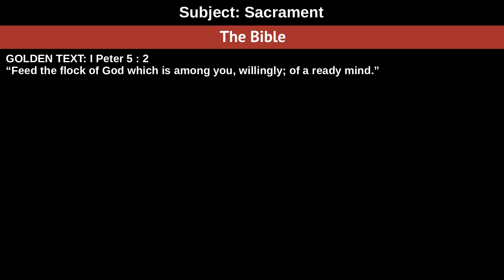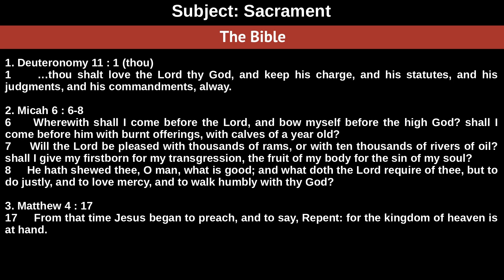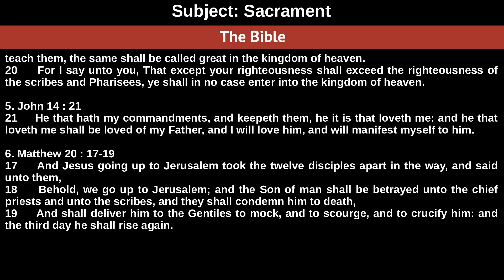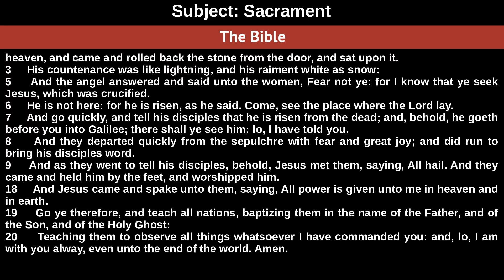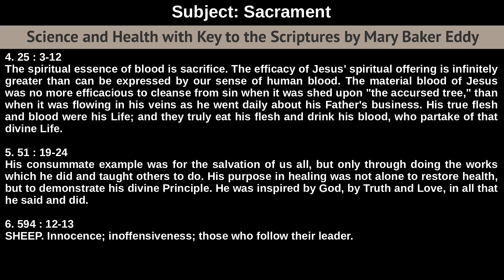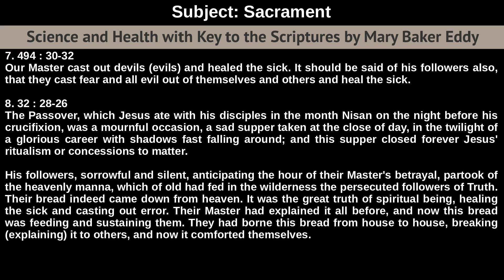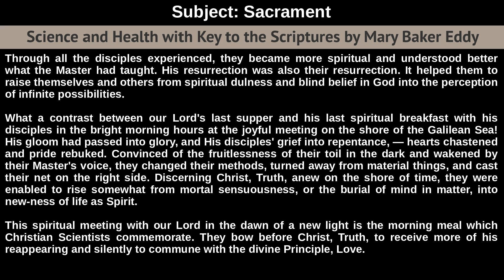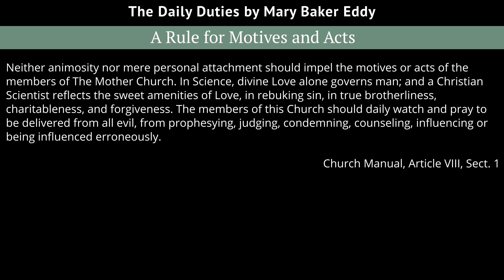January 13th, 2019 Weekly Lesson - Sacrament